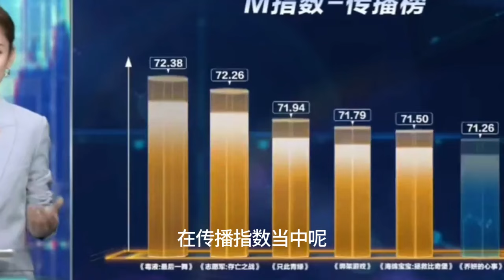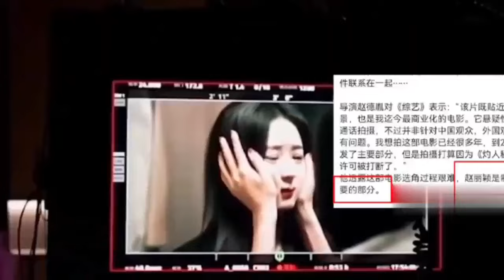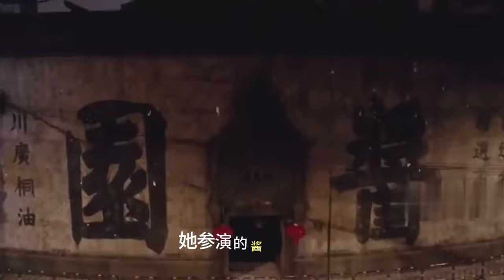央媽又來為趙麗穎新電影打call，喬妍的心事票房破6000W